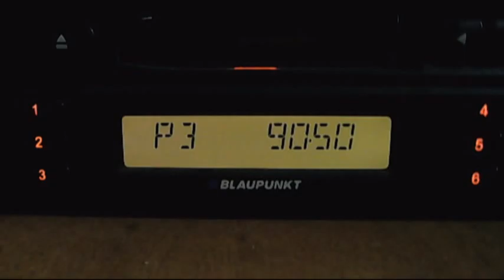trt1 izmit troposcatters 18:34